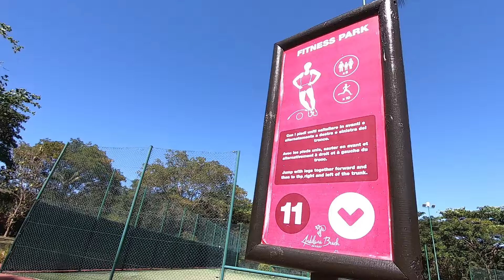Andilana Resort, Nosy Be - Tutte le info per una vacanza da sogno!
In questo video troverete tutte le informazioni riguardanti l'Andilana Beach Resort di Nosy Be, la miglior struttura in cui alloggiare per una vacanza da sogno in Madagascar.